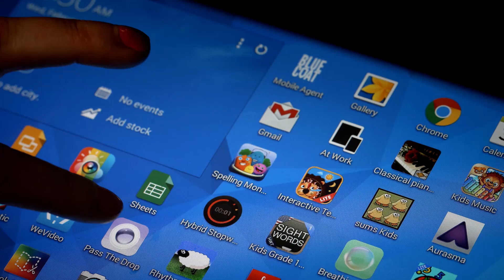Pass the Drop App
Check out the Momentous Institute Pass the Drop app created with support from AT&T as part of the AT&T Aspire Initiative.